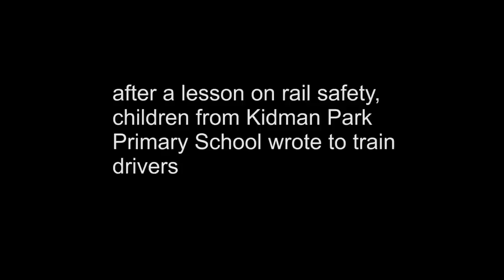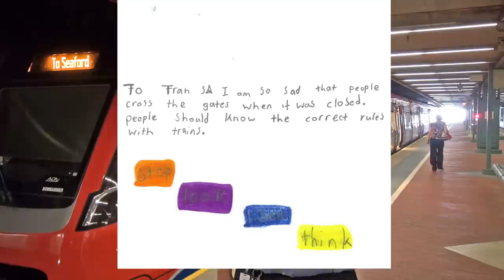Children's letters to train drivers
Children from Kidman Park Primary School were so moved after a lesson on rail safety they wrote to Adelaide's train drivers.